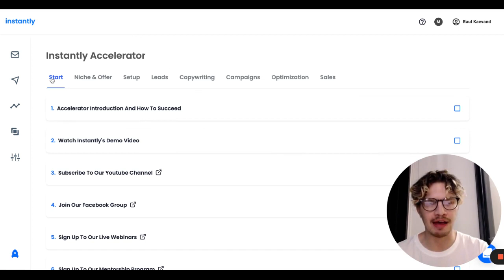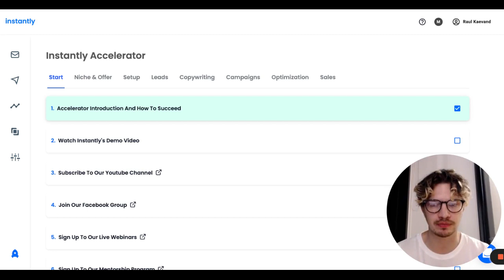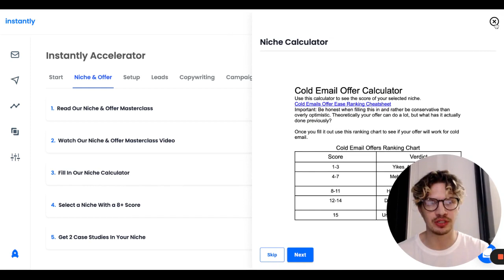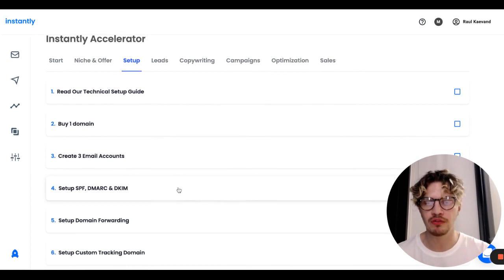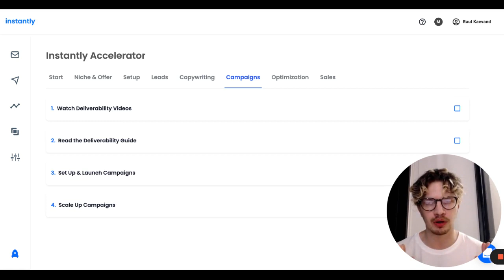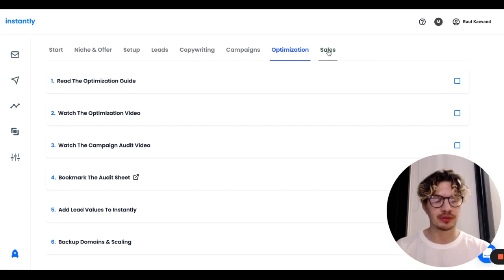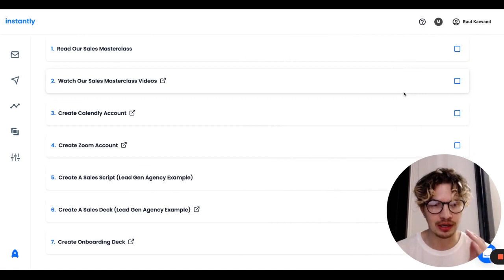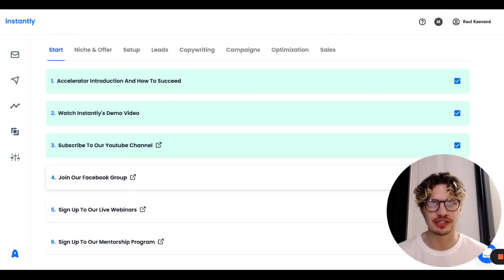THIS IS A GAME CHANGER (Instantly Cold Email Accelerator)